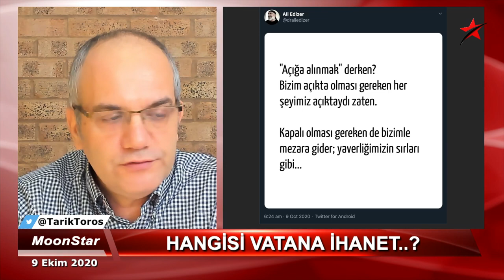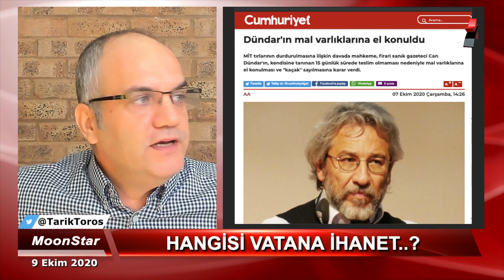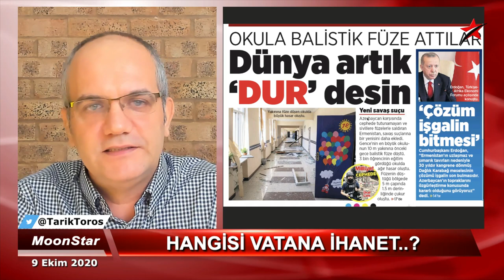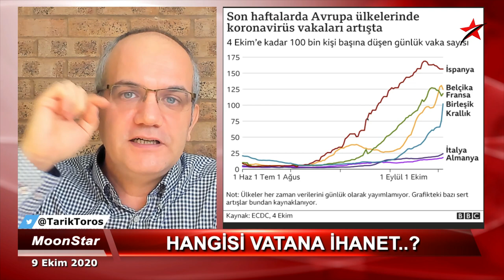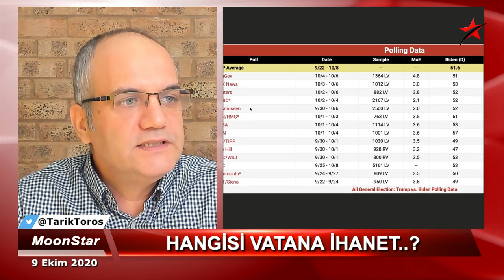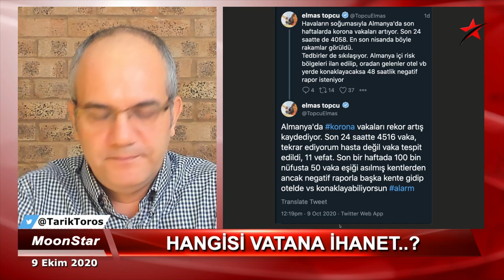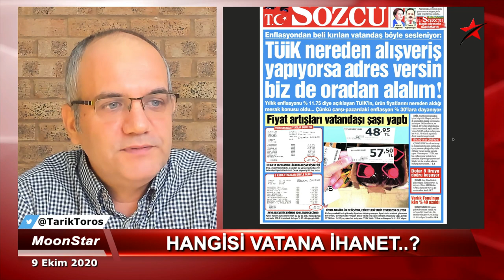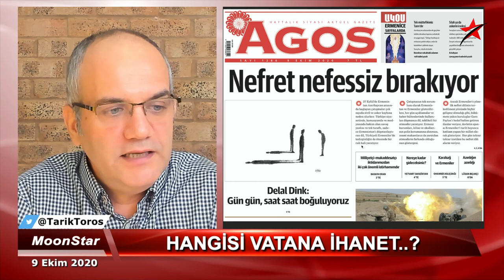Davutoğlu eteğindeki taşları dökerse ortalık duman olacak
9 Ekim 2020

• Trump’ın ‘pozitif’ çıkması, 1 haftada çok şeyi değiştirdi
• Davutoğlu’nun aydınlanması..
• Babacan’ın orta direği..